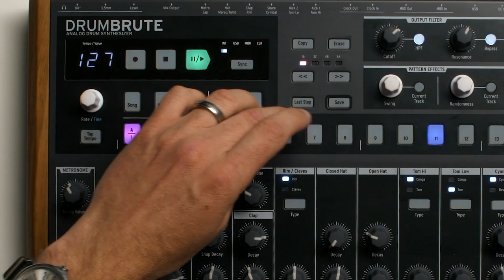La boîte à rythmes ARTURIA DRUMBRUTE - TUTO 3 : LA POLYRYTHMIE (la Boite Noire)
Apprenez les bases de la DRUMBRUTE avec cette série de tutoriels.
Dans cet épisode 3, abordons la Polyrythmie.
La DRUMBRUTE est une boîte à rythmes analogique combinant un son vintage à une interface moderne et intuitive répondant aux nouveaux besoins technologiques du live.

LA PUISSANCE ANALOGIQUE... FACILE A MAÎTRISER
Boîte à rythmes analogique
17 instruments polyrhymiques
12 sorties audios individuelles
Multi-Synchro en MIDI, Clock, interne, USB, (4 formats d’horloge)
Unique cymbale analogique reverse
Les paramètres swing & aléatoire peuvent être utilisable globalement ou par instrument
Mode Song pour le chaînage des patterns
Mode « Looper » permettant de mettre en boucle les patterns
Sorties : 1 Jack stéréo, 12 Jacks monophoniques, Clock out, casque, MIDI
Entrées : Jack , Clock in, MIDI